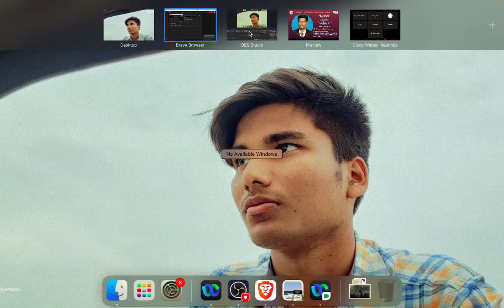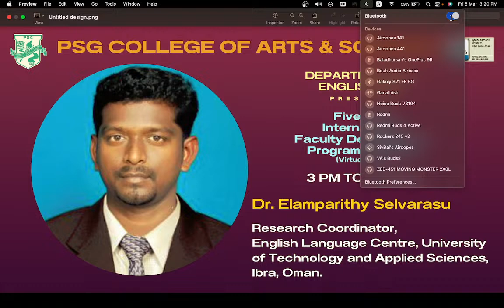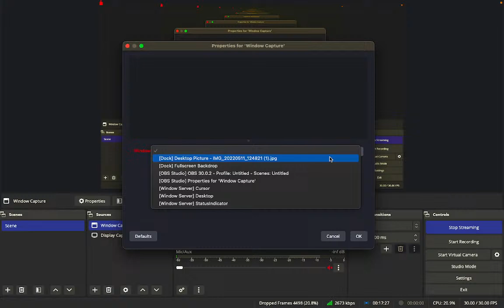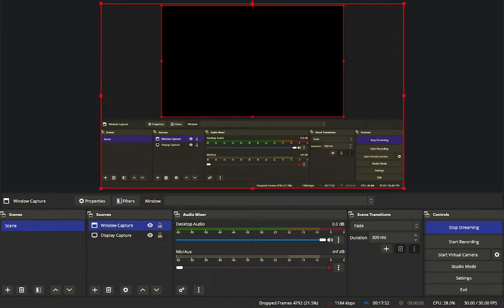Day 5 – Postmodernism, Post-Truth & Gender Wars | PSG CAS | DEPARTMENT OF ENGLISH (SF)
ABOUT THE RESOURCE PERSON
Dr. Elamparithy Selvarasu,
Research Coordinator,
English Language Centre,
University of Technology and Applied Sciences,
Ibra, Oman.

ABOUT THE FDP
The Five-Day International Faculty Development Programme on “Exploration of Literature, Research, and Teaching Strategies,” organized by the Department of English (SF), PSG College of Arts & Science, Coimbatore, is scheduled from March 4, 2024 to March 8, 2024. This FDP is crafted to provide a platform to explore innovative pedagogical practices aligning with the principles of globalization. The series of lectures encourages and inspires members of the faculty to integrate contemporary literary trends into their teaching strategies. Participating in this faculty development programme promises a comprehensive learning experience that not only enriches participants' understanding of the current literary canon but also empowers them with research strategies and inventive teaching approaches. It also strengthens their understanding of the pivotal role of literature in engaging students in the digital age. Join us on this enlightening journey of empowering teaching skills and staying ahead in the evolving field of education.